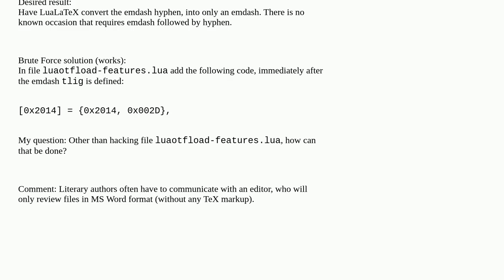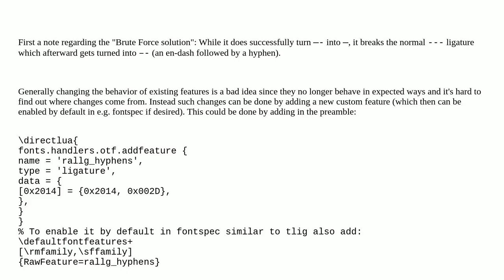Luaotfload for emdash hyphen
A special thanks goes out to the community

  luaotfload fontspec